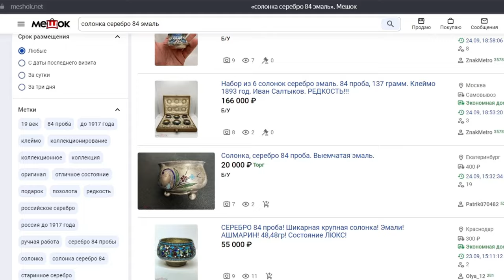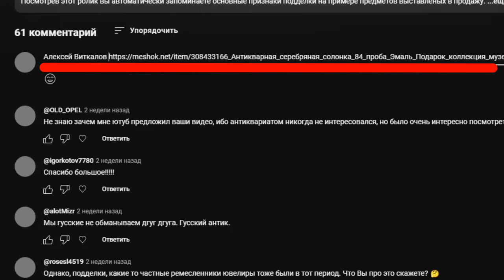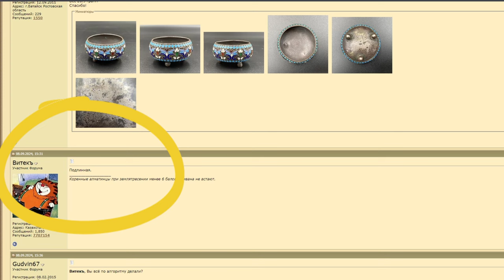Призовой тест на антиквара.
Пройди бесплатный тест на антиквара. Условия в ролике.